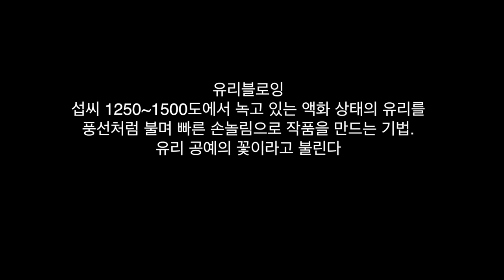유리블로잉, 불과 유리의 매혹적인 만남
인간이 불과 함께 만드는 것 중 유리공예만큼 아름다운 예술이 있을까. 강원 대표 유리공예 랜드마크인 삼척 도계 유리나라에서 세계 정상급 유리작가들의 색다른 유리 블로잉 시연회가 펼쳐졌습니다. 유리 공예의 꽃이라고 불리는 블로잉은 섭씨 1250~1500도에서 녹고 있는 액화 상태의 유리를 파이프에 찍어내 풍선처럼 불며 빠른 손놀림으로 작품을 만드는 기법을 말합니다.